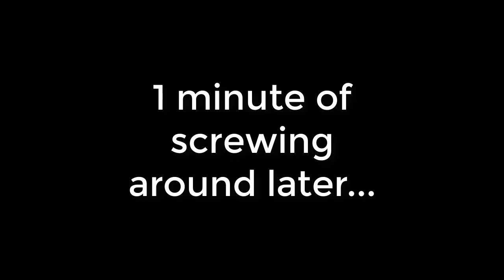"Geno's Forest" [Super Mario RPG Armageddon V10 Part 3]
So these next 2 parts are going to have lower sounding music (as I put it up a tad on Part 5 I believe)

Anyways finally back to this game and... since I am back to doing some stuff that is "not repeated" (since everything before this part I had to replay) and... the game starts getting a little interesting in the next part for sure! (but this time, Bowyer has a different way of fighting you, being way different than normal since they don't lock buttons anymore)

Honestly, the difficulty this hack gives you, very nice and challenging and I love it!